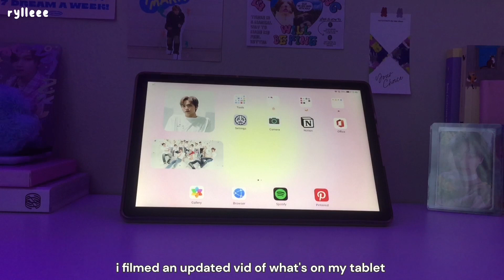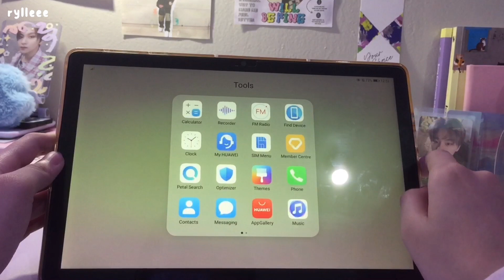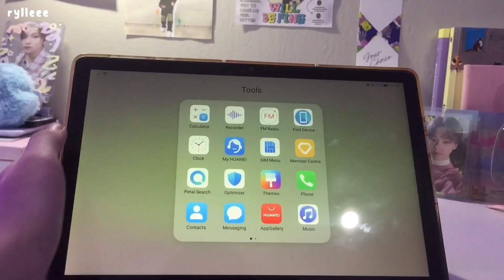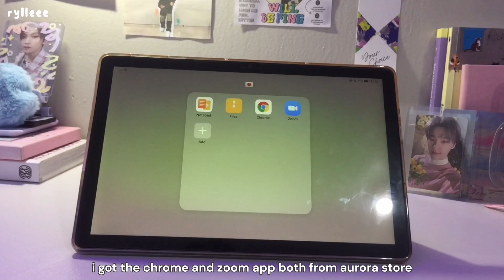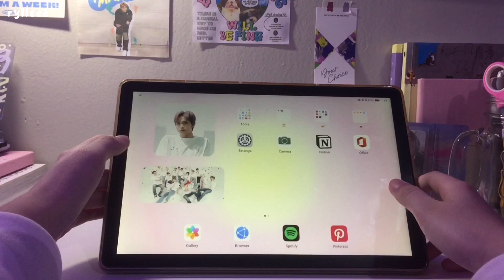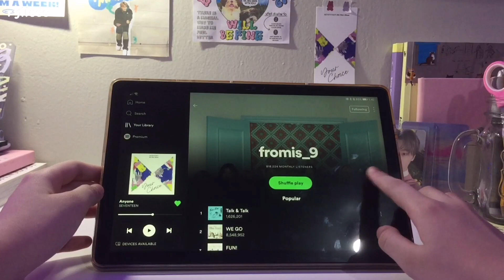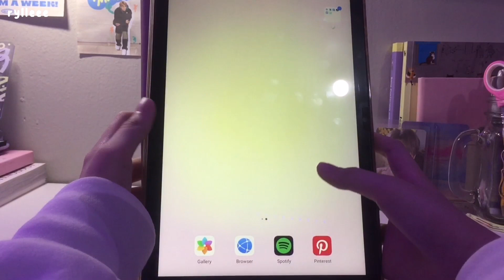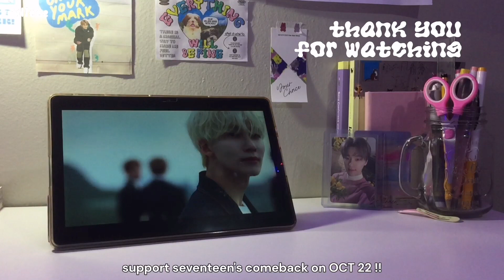what's on my tablet — huawei matepad t10s and apps i use for school🎂🍡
hi ^__^ don't forget to watch it at 1080p 💕

: hii since some of you wanted me to show you the updates on my tablet after months, i am back with a new what's on my tablet video

faqs 💭
↳ name: rylle
↳ age: 16
↳ camera: iphone 6
↳ editing: vllo/filmora
↳ tablet: huawei matepad t10s
↳ what grade are you currently in: grade 10

↳ Horangi Power - Hoshi

Psalm 46:5: “God is in the midst of her; she shall not be moved; God will help her when morning dawns."

God is always good 🤍